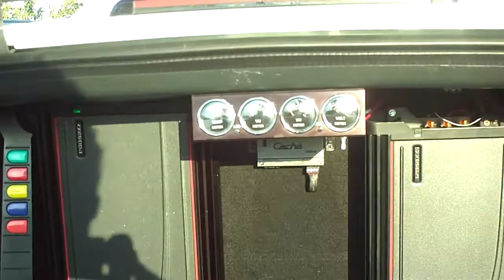PHX BOYZ LIVIN LOUD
DO U LIKE BASS!